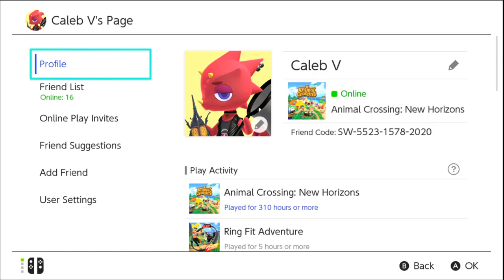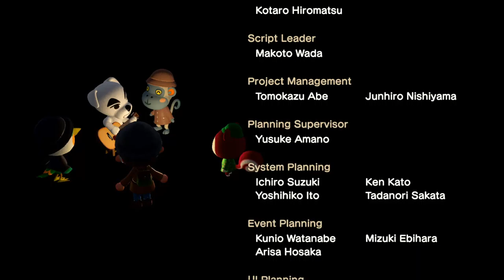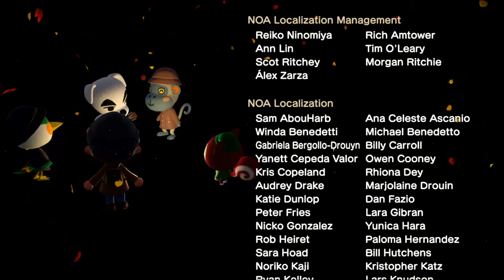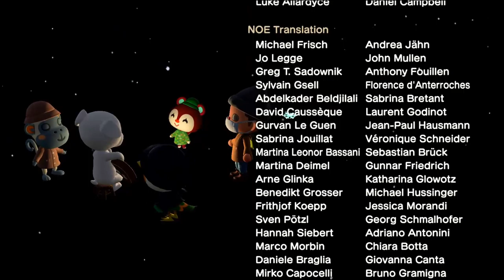K.K. Ska - Animal Crossing New Horizons - DAY 45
concert day babey B)